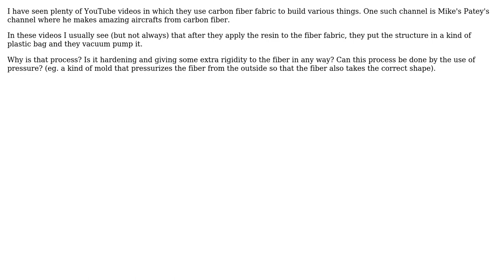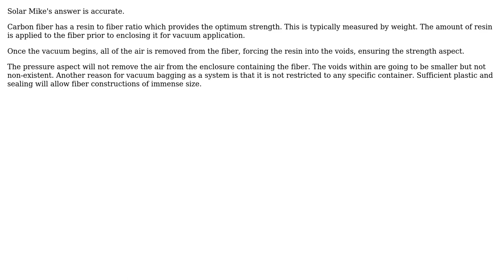Engineering: Why do they vacuum pump the carbon fiber fabric? (2 Solutions!!)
Engineering: Why do they vacuum pump the carbon fiber fabric?

With thanks & praise to God, and with thanks to the many people who have made this project possible! | Content (except music & images) licensed under CC BY-SA | Music | Images & others | With thanks to user Solar Mike user fred_dot_u user Efthymios Kalyviotis and the Stack Exchange Network Trademarks are property of their respective owners. You are responsible for your own actions.